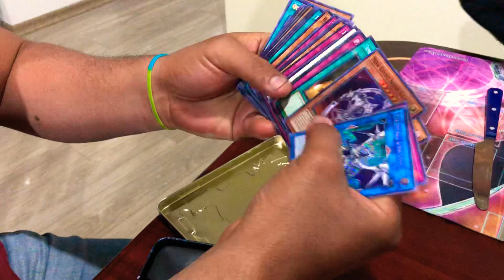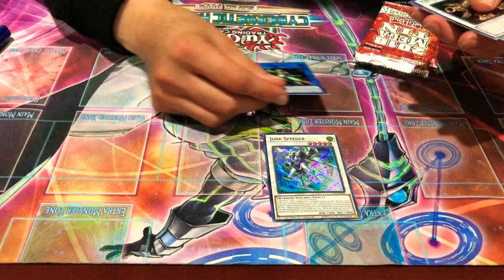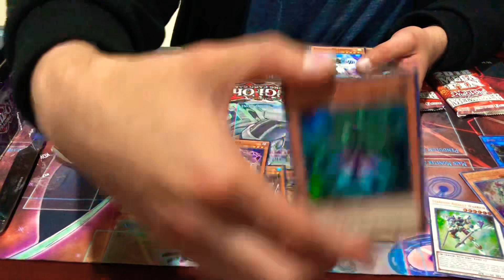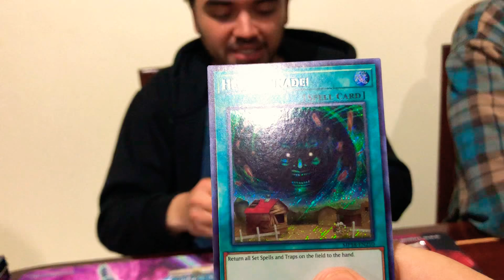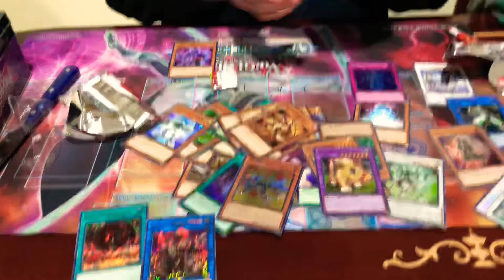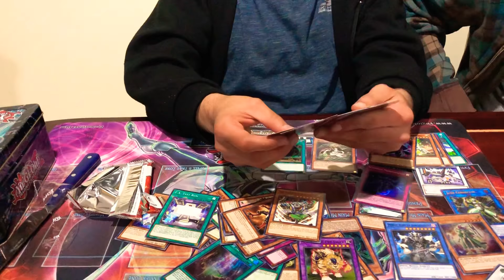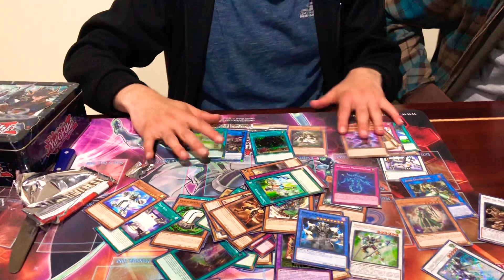Unboxing Yugioh Mega Tin 2018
Bacilando la Off-Season con un mini unboxing